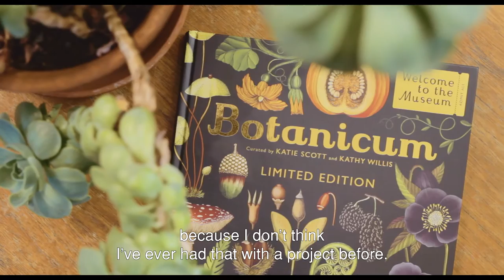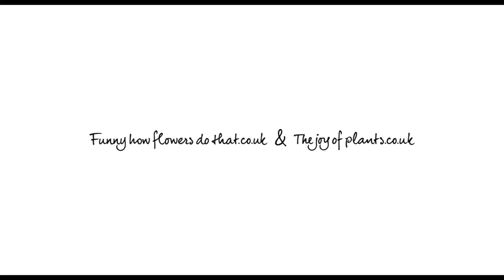Exposé #13: illustrator Katie Scott about her book Botanicum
This time in Exposé #13: we feature illustrator Katie Scott from London. Her drawings take you into a fantastic botanical world which - as she says herself - is even a little discombobulating.